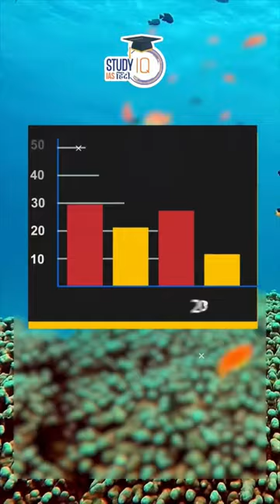Coral Reefs I Map in Short I StudyIQIAS Hindi